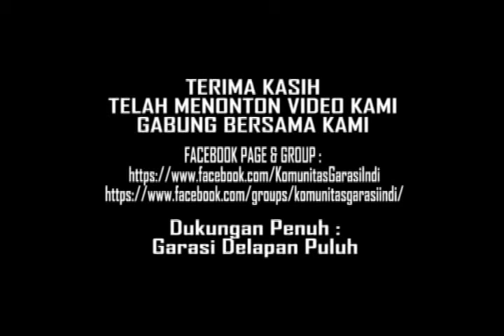Planet Ska : X - Friend ( Tipe - X Cover )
Live at Komunitas Garasi Indi in Studio
Majenang, 10 November 2012